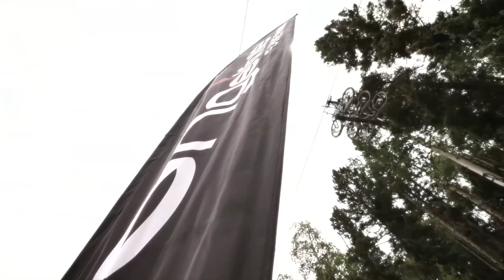2018 Season: That's a wrap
With a tear in our eye, we finally come to terms with the fact that summer is over. Thank you everyone that came out to ride this year. Couldn't have done it without every one of you.